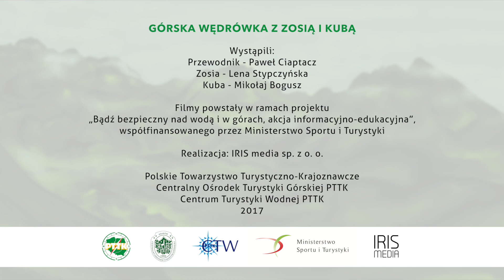Górska wędrówka z Zosią i Kubą: 6 - Pogody się nie wybiera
Bezpiecznie w góry z dziećmi: Górska wędrówka z Zosią i Kubą - siedem odcinków
Filmy powstały w ramach projektu:
„Bądź bezpieczny nad wodą i w górach, akcja informacyjno-edukacyjna”, współfinansowanego przez przez Ministerstwo Sportu i Turystyki, w 2017 r.